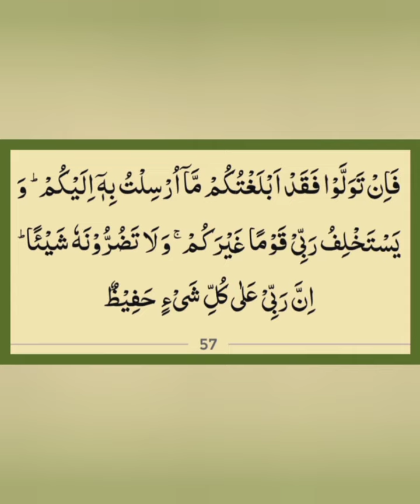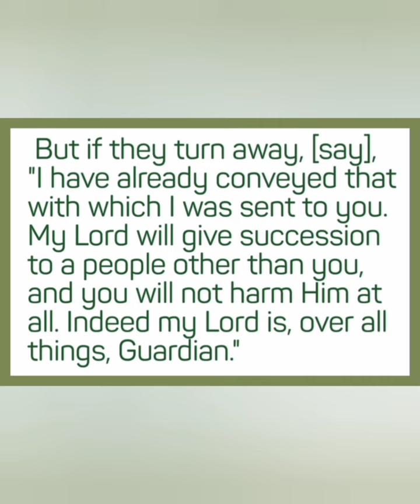Kyun na Aaj ki subh ka aaghaz Allah k kalam se? (Hood 57) 23 Muharram 1444h, 22 August 2022, Monday